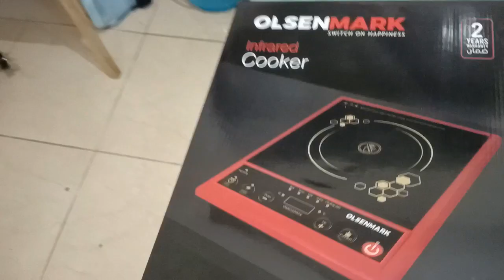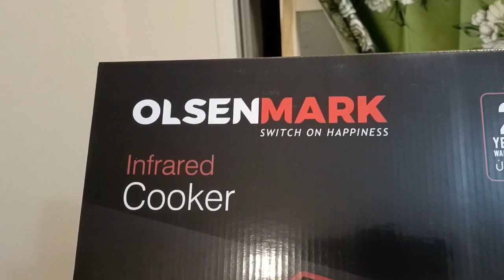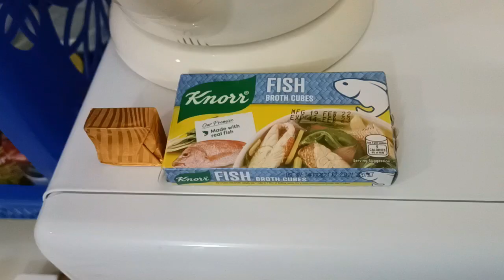AMAZING SOUP RECIPE | COOK AND EAT SINIGANG SA SAMPALOC | OLSENMARK COOKER | SHOUT OUT | TONSKIE TV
Facebook page: Tony's Hobbies and Adventure

Viral
Trending